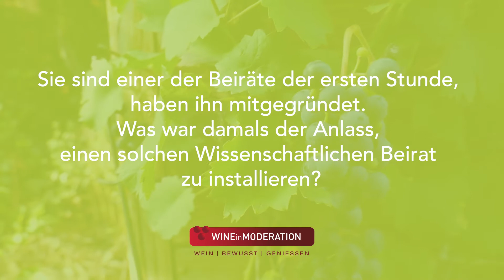Dr. Nickenig im Interview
Der Wissenschaftliche Beirat der Deutschen Weinakademie:
Die Trägerversammlung beruft einen Beirat von unabhängigen, ehrenamtlich tätigen Wissenschaftlern. Dieser besteht zur Zeit aus acht Persönlichkeiten und berät die DWA in allen Fragen der gesundheitlichen Wirkungen des Weins. Denn nur mit ausgewiesenen Experten kann dieses Thema sachgerecht und nachhaltig kommuniziert werden.

Dieses Expertengremium unterstützt die DWA bei ihrer wissenschaftlichen Arbeit, etwa wenn Empfehlungen zum verantwortungsvollen Weinkonsum erarbeitet und unmissverständlich formuliert oder wenn sensible Themen wie Krebs oder Sucht bearbeitet werden. Dazu verfasst der Beirat entsprechende Stellungnahmen. Alle drei Jahre finden Wahlen sowie eine konstituierende Sitzung des Beirates statt.

Der Beirat besteht momentan aus folgenden Persönlichkeiten:

Prof. Dr. Kristian Rett
Vorsitzender
Facharzt für Innere Medizin, Endokrinologie und Diabetologie
Zentrum für Hormon- und Stoffwechselerkrankungen, Endokrinologikum München

Prof. Dr. Markus Flesch
stellvertretender Vorsitzender
Facharzt für Innere Medizin / Kardiologie
Chefarzt der Abt. für Innere Medizin / Kardiologie, Marienkrankenhaus Soest

Prof. Dr. Monika Christmann
Oenologin
Leiterin Institut Oenologie, Hochschule Geisenheim University
Vizepräsidentin OIV (Internationale Organisation für Rebe und Wein)

Dr. Rudolf Nickenig
Ernährungswissenschaftler
Generalsekretär des Deutschen Weinbauverbandes a.D., Remagen

Dr. Angelika Paschke-Kratzin
Lebensmittelchemikerin
Institut für Lebensmittelchemie, Universität Hamburg

Prof. Dr. Doris Rauhut
Oenologin
Institut für Mikrobiologie und Biochemie, Hochschule Geisenheim University

Prof. Dr. Nicolai Worm
Ernährungswissenschaftler & Publizist
Dozent an der privaten Deutschen Hochschule für Prävention und Gesundheitsmanagement, Saarbrücken

Prof. Dr. Gerald Klose
Facharzt für Innere Medizin und Gastroenterologie
Bremer Praxis für Gastroenterologie, Kardiologie und Präventionsmedizin Dr. T. Beckenbauer und Dr. S. Maierhof